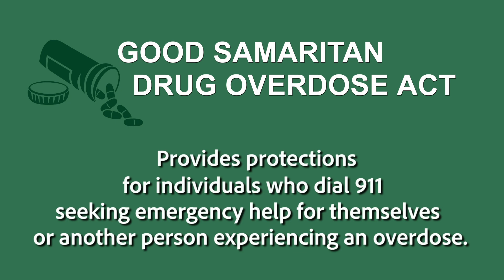NVAG2203 GOOD SAMARITAN TV ENG 30